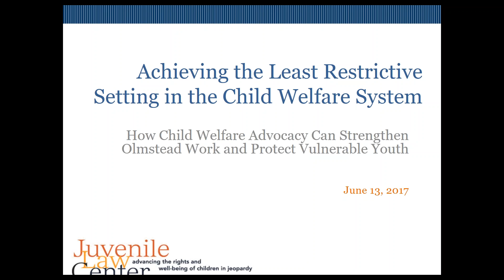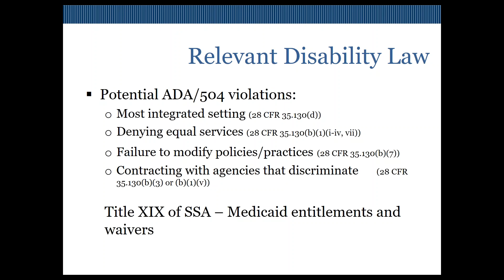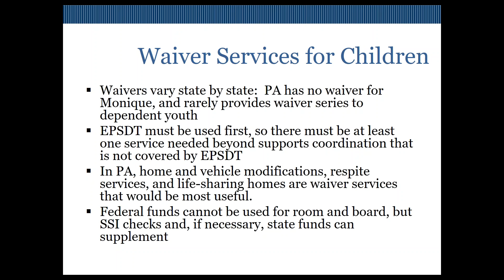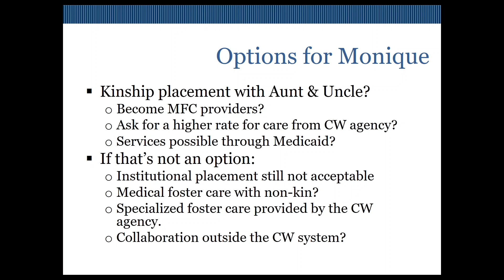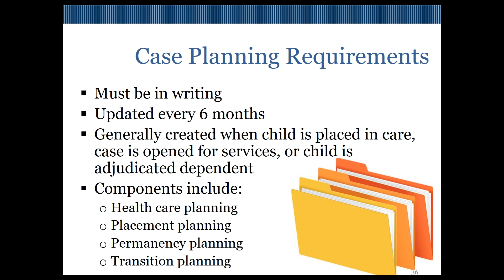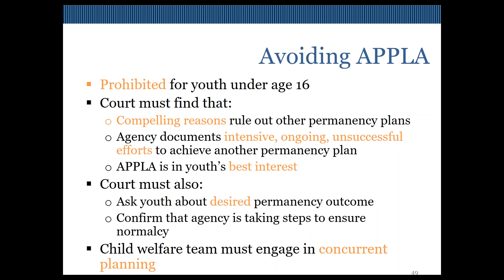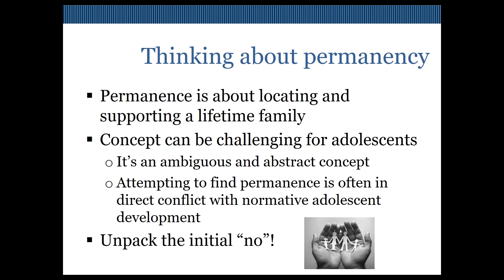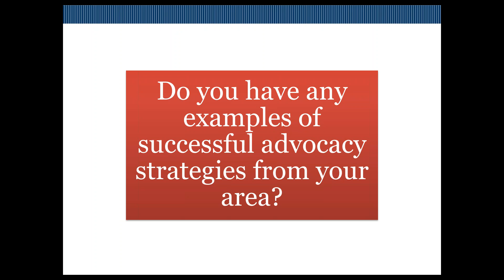Webinar: Achieving the Least Restrictive Setting in the Child Welfare System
Both federal child welfare law and disability anti-discrimination statutes require that a child who has been removed from her home be placed in the least restrictive placement that meets her needs, yet children with disabilities continue to be disproportionately placed in congregate care settings. This webinar will provide participants with a better understanding of the federal requirements of the “least restrictive most family like setting” in child welfare law as well as practical information about how to make that happen for youth with disabilities in their systems. We will provide an overview of alternatives to institutional care, including advocacy strategies for promoting family-based placements and P&A oriented case examples.